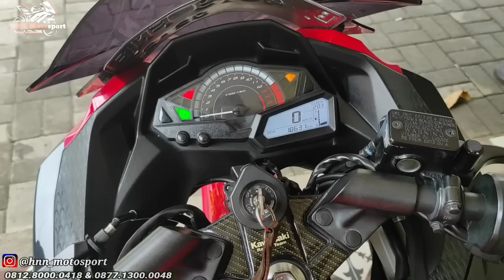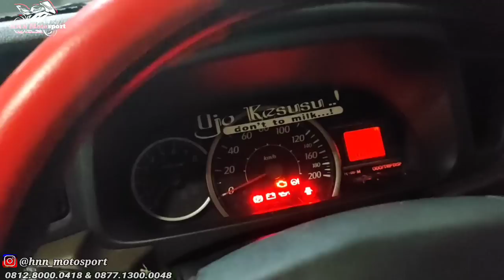New stok yang baru masuk di berkah motor 99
Selamat datang di channel Youtube Berkah Motor 99
Jual beli & tukar tambah motor bekas berkualitas

Dan di Video kali ini 14 sep 2022 kita berkesempatan liput stok terbaru di antaranya
1. Ninja ABS SE 2017 pmk 2018 gres          Rp 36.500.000,-
2.Civic fd 2007 super ganteng                      Rp 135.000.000,-
3. Calya G AT 2017 low KM                           Rp 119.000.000,-
4.MT 15 2019 super ganteng                        Rp 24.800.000,-
5.Ninja mono 2019 ganteng pajak hidup    Rp 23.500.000,-
6 Ninja karbu 2011 ganteng gagah              Rp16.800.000,-
7.Cbr 2013 thailand 2013 murah jos           Rp 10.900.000,-
8.R15 V2 2017 Movistar ganteng                 Rp 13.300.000,-
9. Cbr thailand 2012 super ganteng            Rp 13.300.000,-
10. Cbr repsol 2011 ganteng                        Rp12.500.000,-
11. R15 V2 2015 ganteng siap jalan            Rp 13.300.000,-
Buat kalian yg sedang mencari mtr bekas harga terbaik cocok utk baca sampai akhir ❗❗❗

Welcome utk liat2 syp tau ada yg cocok

Alamat di Jl. Mujair raya rt01 Rw04 no 42A bambu apus pamulang tangerang selatan
Via Google maps Berkah Motor 99

❌ Jika bertanya jgn lupa sebutkan merk dan th motor ❌

DI JAMIN
Paling murah harganya & Bergaransi suratnya
1. Jika kalian menemukan yg lbh murah kita kasih selisihnya🔥
2. Jika surat bermasalah misal palsu / penggelapan motor kembalikan dan uang kita kembalikan 110% 🔥

Miliki Motor idaman kalian di Berkah Motor 99
Okelah ya sampai ketemu di video berikutnya

Team creator
Host               : Edy saputra
Cameramen : Deboy
Editor             : Deboy